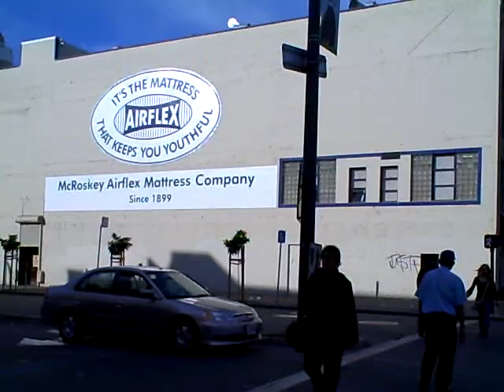Market & Gough St - Looking towards Castro St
Morning traffic at Market & Gough St - Looking towards Castro St. June 2008.
Vicinity of LGBT Pride parade in San Francisco.

Lots of restaurants in the area.